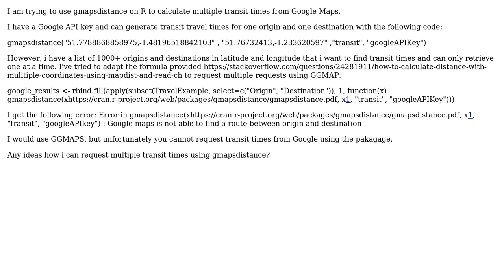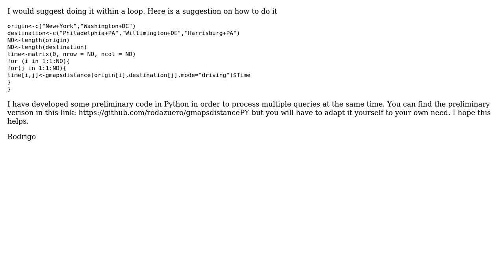GIS: How to calculate multiple travel times using gmapsdistance? (2 Solutions!!)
GIS: How to calculate multiple travel times using gmapsdistance?

With thanks & praise to God, and with thanks to the many people who have made this project possible! You are responsible for your own actions.